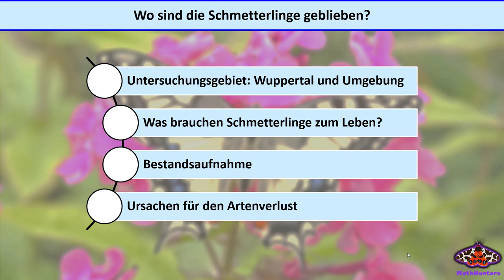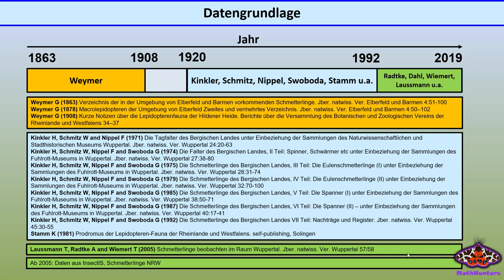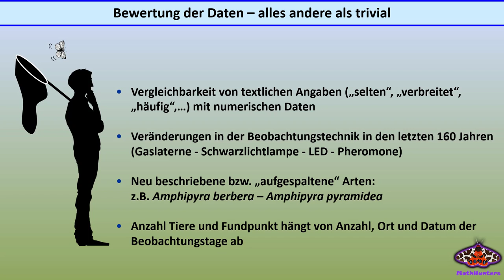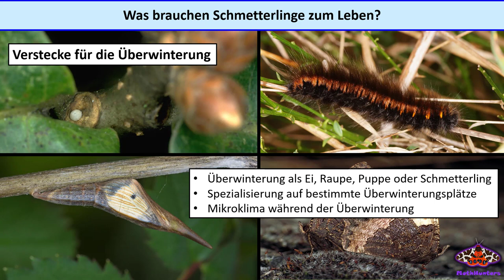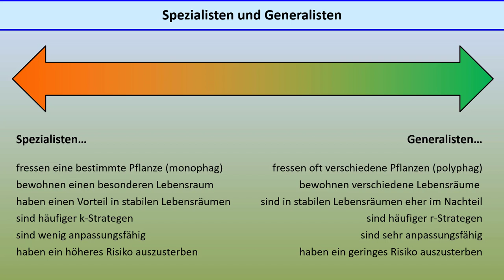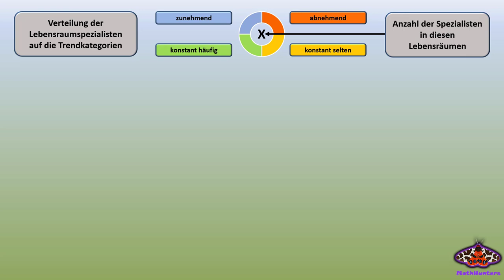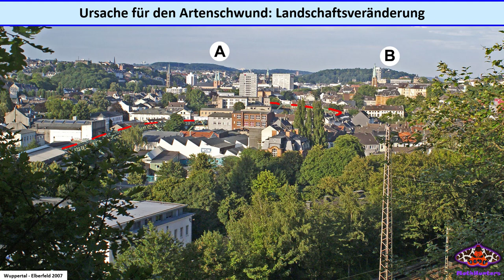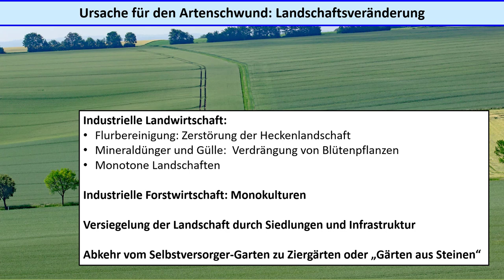Wo sind die Schmetterlinge geblieben?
Mitglieder des Naturwissenschaftlichen Vereins Wuppertal beobachten seit 160 Jahren die Tag- und Nachtfalterfauna in Wuppertal. Wir haben die Daten zusammengefasst und bewertet. Durch den Vergleich der in verschiedenen Zeiträumen nachgewiesen Arten kann man feststellen, was zum Artenschwund bei Schmetterlingen geführt hat. Die Ergebnisse stellen wir in einem kurzen Vortag vor. Im nächsten Video seht Ihr dann ein Beispiel, was man dagegen tun kann

Die Originalarbeit findet Ihr hier:
Laussmann, T., Dahl, A. & Radtke, A. Lost and found: 160 years of Lepidoptera observations in Wuppertal (Germany). J Insect Conserv 25, 273–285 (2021).

00:00 Einleitung
00:51 Themenübersicht
01:43 Das Untersuchungsgebiet: Wuppertal und Umgebung
02:38 Daten über Tag- und Nachtfalter: Historische und aktuelle Quellen
03:57 Auswertung der Daten
07:04 Was brauchen Schmetterlinge zum Leben?
09:46 Spezialisten und Generalisten
11:09 Abnehmende, Zunehmende und gleichbleibend häufige Arten
12:43 Jede 6. Art ist bereits verschwunden, Zuwanderung durch Klimawandel
13:35 Biotopspezialisten auf dem Rückzug
14:09 Offenlandarten sind besonders betroffen
15:14 Ursache Landschaftsveränderung
16:40 Beispiele für verschwundene Arten
17:07 Beispiele für Arten, die geblieben sind
17:19 Beispiele für Arten, die häufiger geworden sind
17:55 Zusammenfassung
19:04 Ausblick